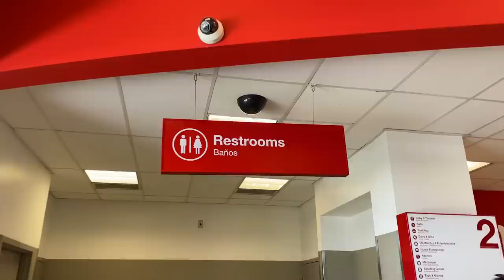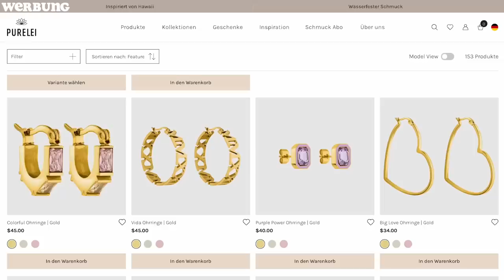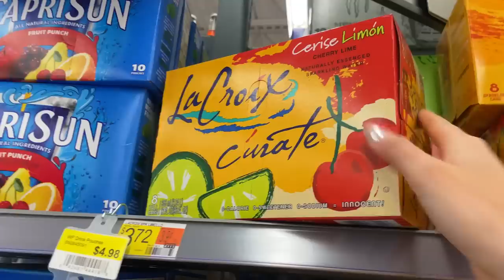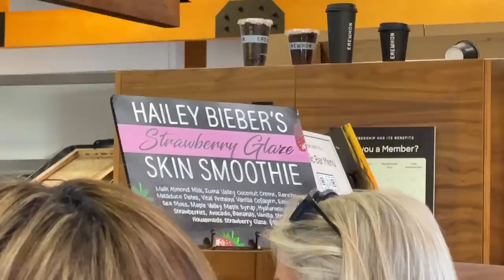Ich kaufe bei Supermärkten im Ausland ein!